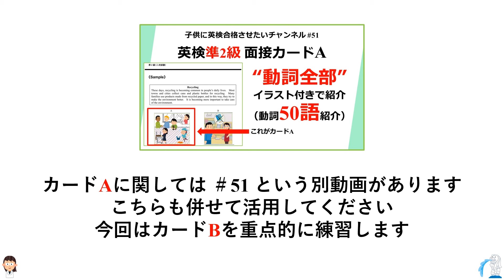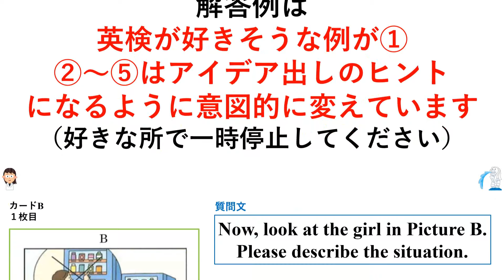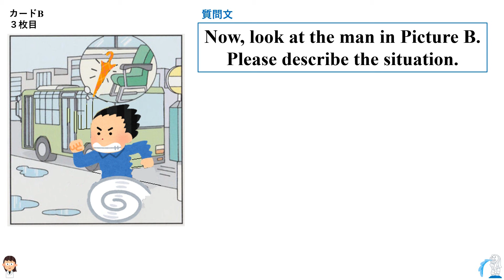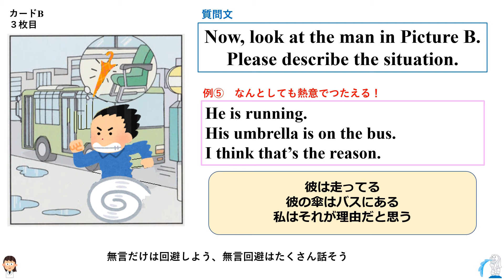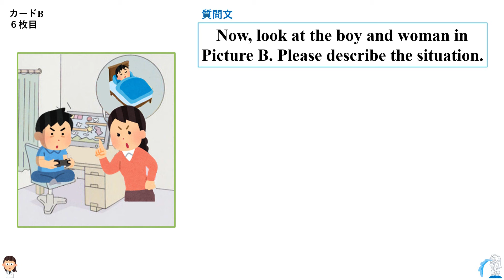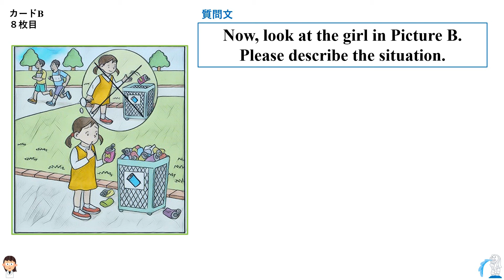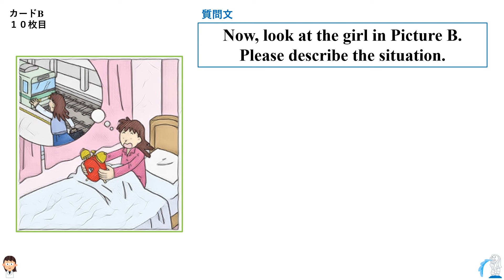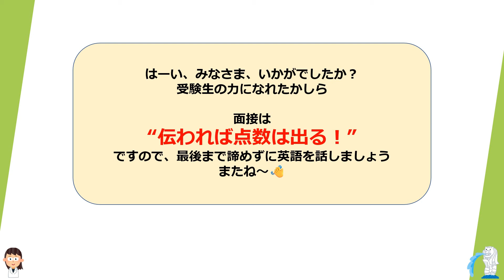英検 準2級 面接カード B 10カード50パターン練習！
英検が好むパターンから、視点を変えた解答まで紹介しています。
時間がある時にどうぞ
カードA特訓はこちら

制作・編集・監督
　　　　　　子供に英検合格させたいチャンネル
音声協力　　　VOICEBOX：もち子さん
   　　　　　　 VOICEBOX：剣崎雌雄